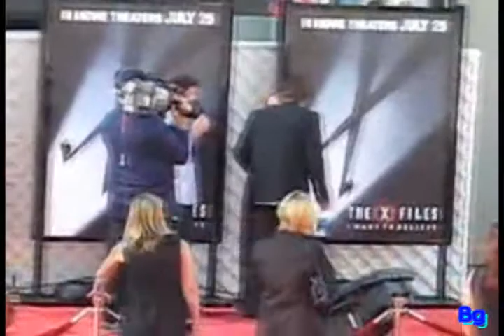GIllian Anderson & David Duchovny. Amar a miles de Kilometros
videos snogger de gillian anderson y david duchovny.